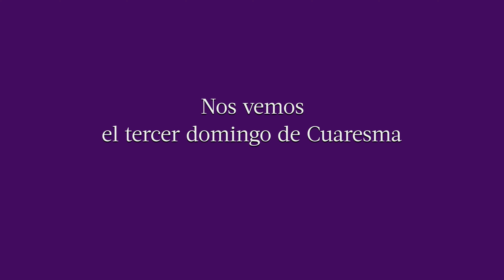Segundo sábado y segundo domingo de Cuaresma 2021- San José - El Calvario - La Reco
Siguiendo esta serie de añoranzas y de videos para recordar, llorar y orar juntos, apreciamos los cortejos procesionales del segundo sábado y segundo domingo de Cuaresma en el Centro Histórico, con la Santísima Virgen de Dolores de San José, Jesús Nazareno de la Justicia del Calvario, y la Santísima Virgen de la Soledad de La Recolección.

Fotos propias de ahora y de años pasados, y capturas de videos inéditos, en la cuenta de Instagram

En Facebook únete a la FanPage de Turnos del Recuerdo para conocer las cartulinas de años y décadas pasadas